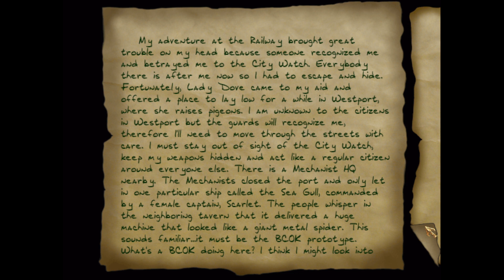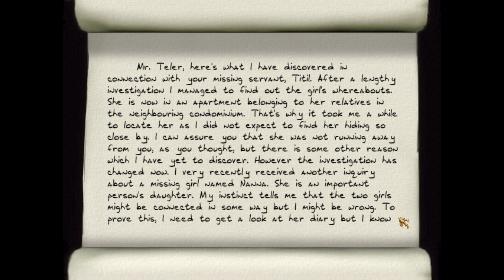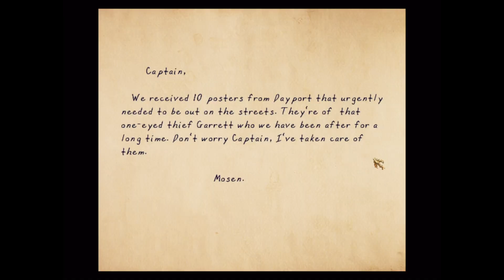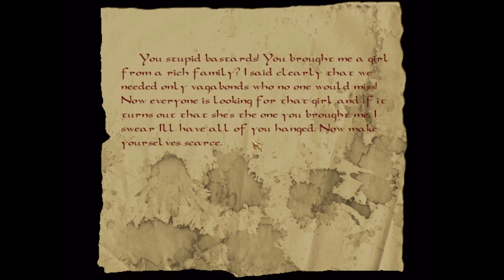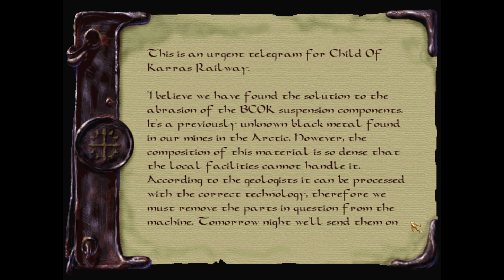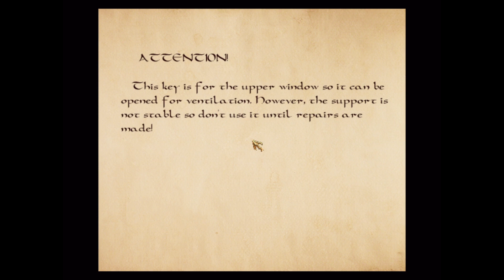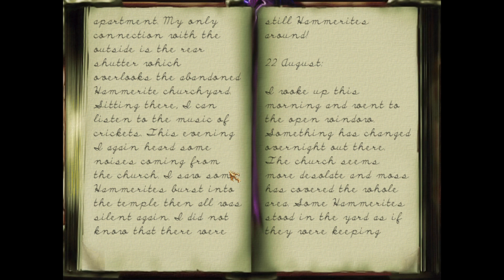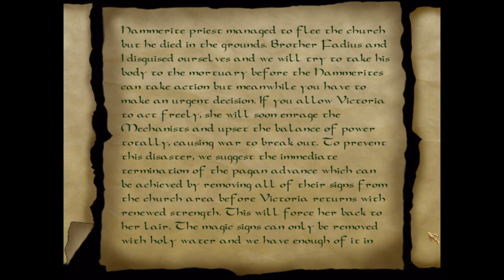Knockout Thief 250 - Being Thief 2 : Exile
Join me in the second installment of Being Thief called Exile. There is plenty to do in this massive mission. Our primary goal is to learn more about the Mechanist's BCOK.